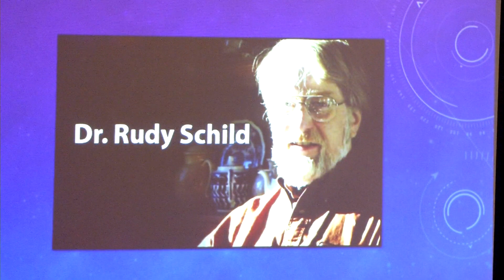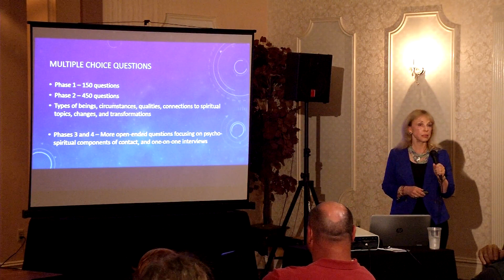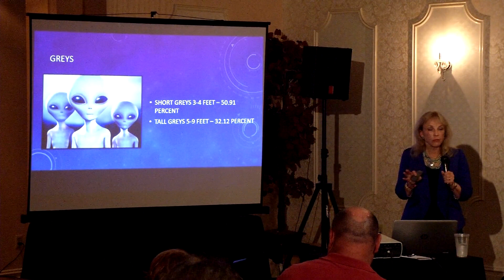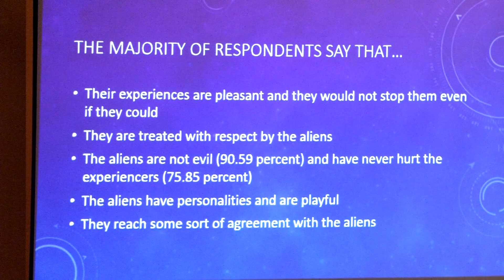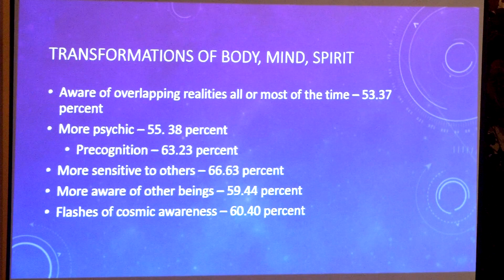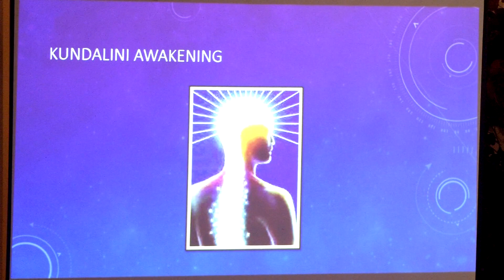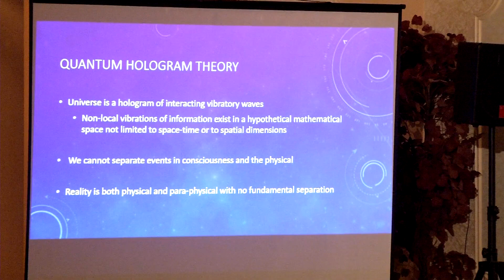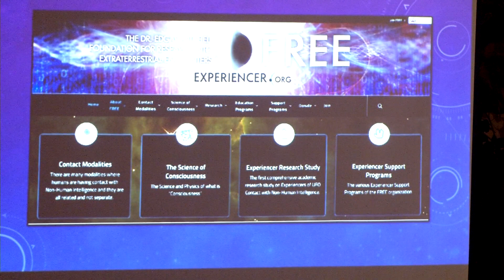Rosemary Ellen Guiley on the Foundation for Research on Extraterrestrial Encounters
Author Rosemary Ellen Guiley, a member of the Foundation's advisory board, gives an excellent overview of the Trans-Media Project, and the first studies ever on the physics of contact with non-human intelligence.  F.R.E.E. was founded by former astronaut Dr. Edgar Mitchell, PhD.  Your involvement is encouraged.  jim